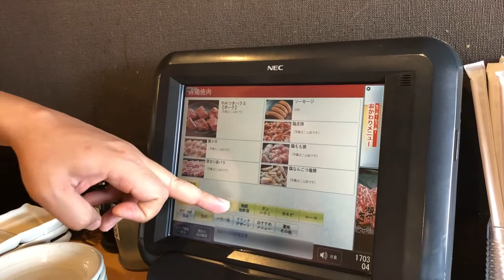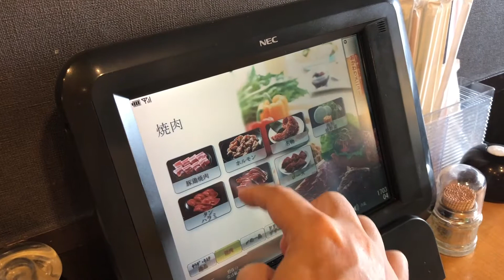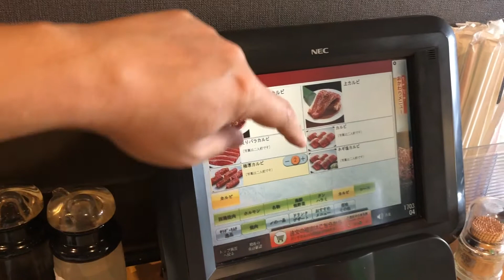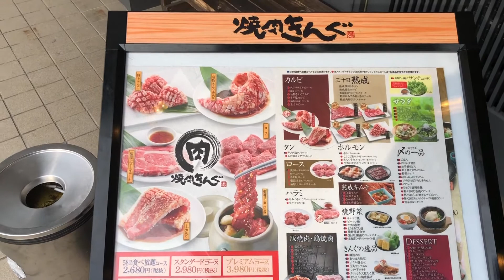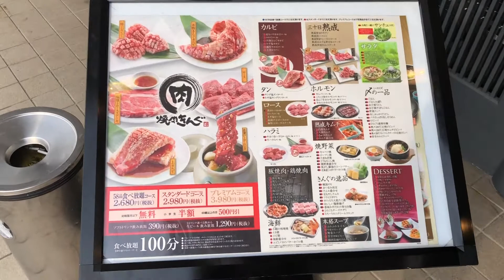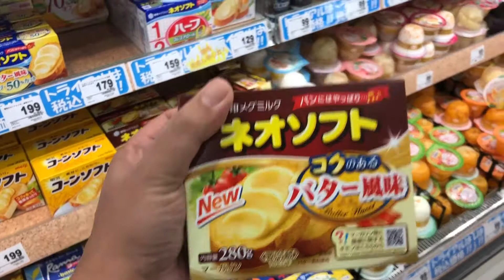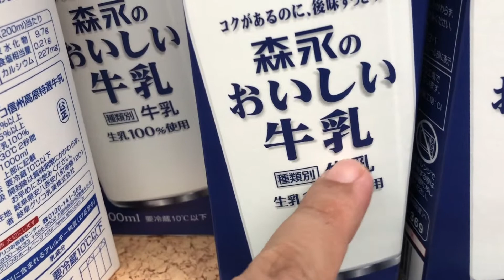Melhor Yakiniku do Japão "Yakiniku King" e compras no Supermercado japonês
Nesse video eu mostro pra vocês o Melhor Yakiniku do Japão (na minha opinião) e vamos a uma pequena compra num supermercado japonês, espero que gostem pessoal.

Espero que vocês gostem e um um grande abraço a todos